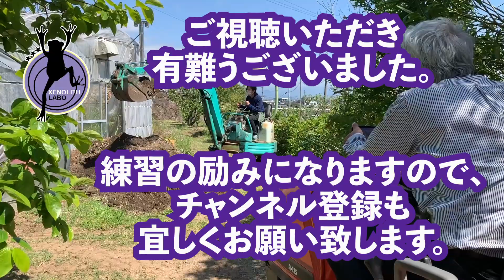ユンボに乗ろう。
こんにちは！ゼノリスラボです。
数ある動画の中からご視聴いただき、
今回は、ユンボも乗れるように練習を始めました。
誰も住んでいない実家の改装に役立てようと思います。
仙人のようになめらかに使えるように努力します。
見守っていただけたら嬉しいです。